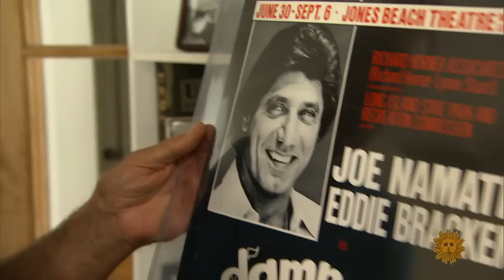Broadway Joe: A football legend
Super Bowl legend and former New York Jets star believes he has suffered some long-term effects from concussions he got while playing in the NFL. Namath, who earned the nickname "Broadway Joe" while playing with the Jets, talks with Rita Braver about football, his career, and his health after leaving the playing field.